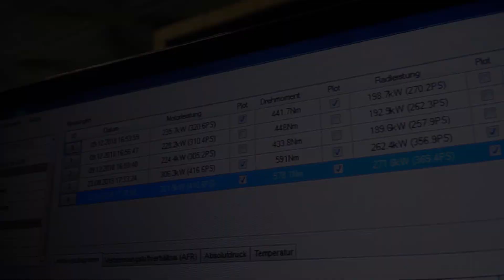My own Civic Type-R FK8 on 7Mod Dyno again! 430HP / 600NM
Freitag war Dynoday bei 89Zero in Dietenheim wo 7Mod unsere beiden CTR abgestimmt hat!

427PS und 592NM für unseren FK8 sind eine ganze Stange mehr Leistung wie Serie !

Alles was Ihr für die Leistung braucht findet Ihr bei uns im Shop!

- - - - FK2 - - - -
Abgasanlagen:

- - - - FK8 - - - -
Abgasanlagen: